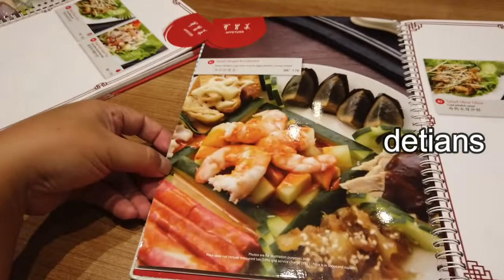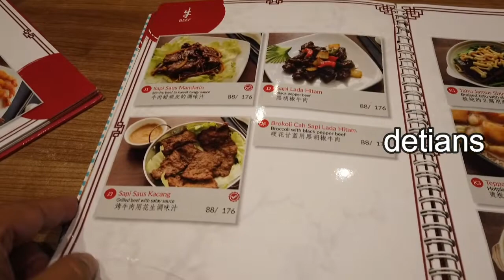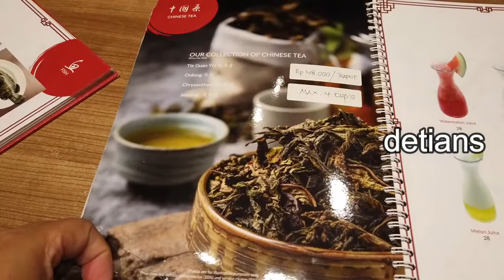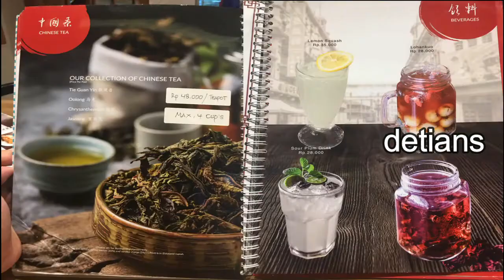KULINER II HAWAII II CHINA TOWN II PIK 2 II JAKARTA II NEW NORMAL II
Tempat Nongkrong yang baru , Kuliner , yang wajib anda coba serta kuliner apa saja yang bisa anda temui , tonton sampai habis agar anda tau semua . Makasih